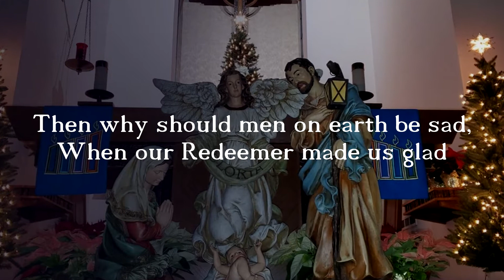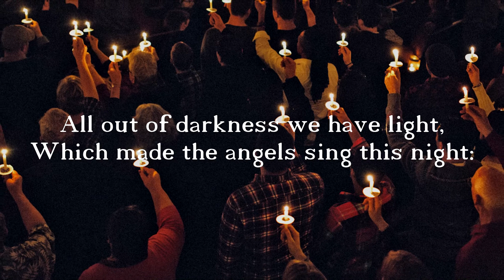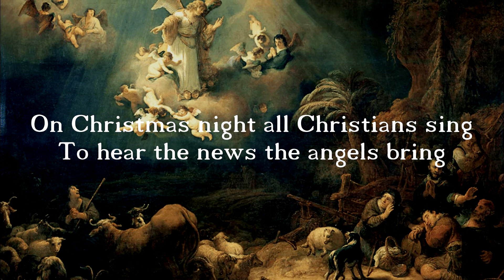Tony Meade - Sussex Carol (Official Lyric Video)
From Wikipedia: The "Sussex Carol" is a Christmas carol popular in Britain, sometimes referred to by its first line "On Christmas night all Christians sing". Its words were first published by Luke Wadding, a 17th-century Irish bishop, in a work called Small Garland of Pious and Godly Songs (1684). It is unclear whether Wadding wrote the song or was recording an earlier composition.